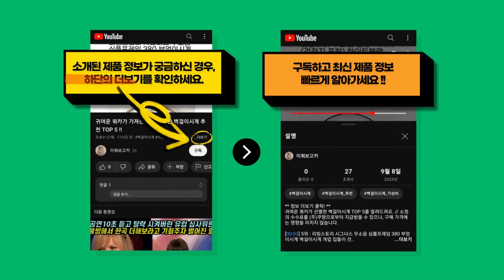답례품 전문가가 뽑은 가장 인기 있는 답례품 추천 BEST 7 !!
귀여운 쿼카가 신중히 고른 답례품 BEST 7를 알려드려요. // 소정의 수수료를 (주)쿠팡으로부터 지급받을 수 있으나, 구매 가격에는 영향을 미치지 않습니다.

[00:08] 7위 : 송월 감사타올 우산세트 명절 칠순 팔순 결혼 조문답례 선물세트 감사타올2장세트 1..

[00:23] 6위 : 센스있는 비타민C 답례품 단체 선물 3g x 15포 아이보리 01원형꽃 아이보리 ..

[00:38] 5위 : 국내산 꿀스틱 답례품 12g x 11포 1박스..

[00:53] 4위 : 메디플라워 보니타 가든 핸드크림 6종세트 + 쇼핑백 2세트..

[01:08] 3위 : 양키캔들 보티브 3종 + 유리홀더 선물세트 랜덤발송 혼합색상..

[01:23] 2위 : [은색초코]케와라 히말라야 핑크소금 그라인더 200g 보자기포장 답례품 결혼답례품..

[01:38] 1위 : [더도톰] 무라 꿀 답례품 160g+허니 디퍼 (완포장 스티커) 돌 결혼 조문 승..